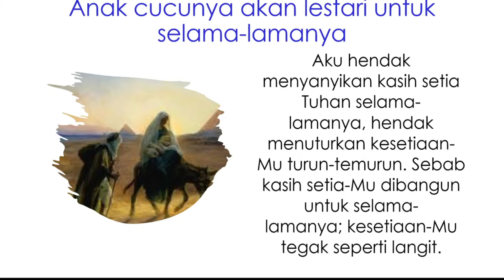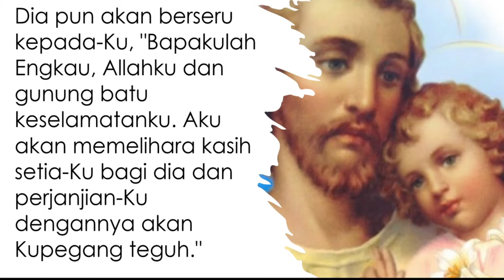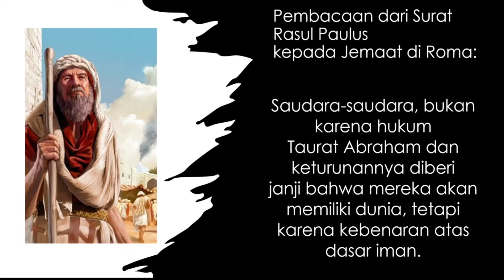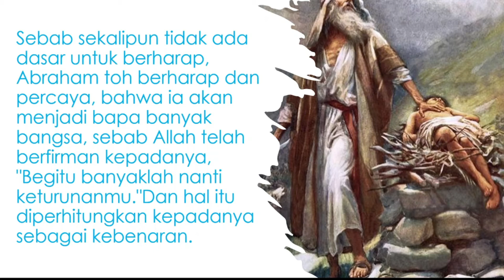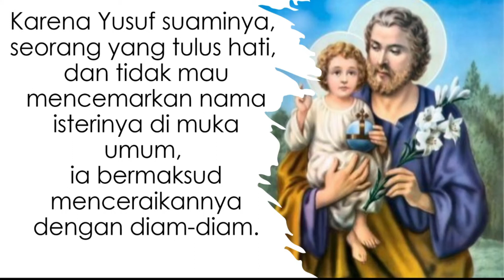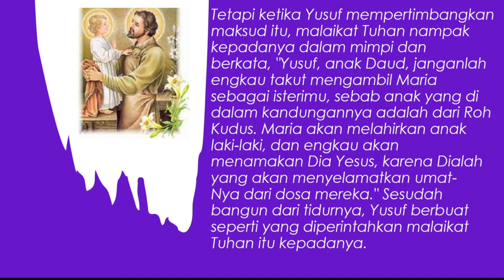Bacaan Misa HR SANTO YOSEF